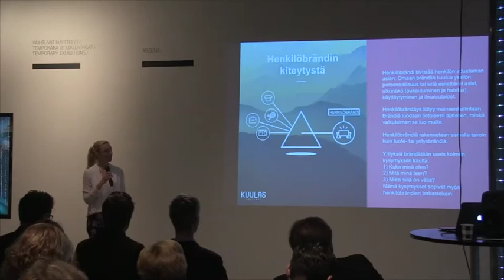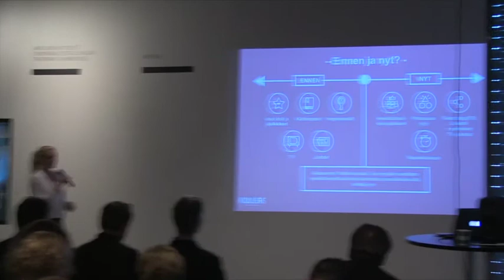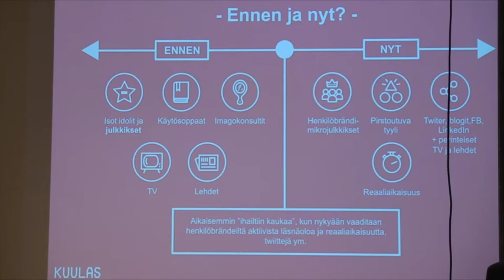Mistä elementeistä koostuu täydellinen henkilöbrändi? - Anna Bäckström, Kuulas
MTV & Digitalist kutsui markkinoinnin ja viestinnän ammattilaiset oppimaan, ideoimaan ja pohtimaan henkilöbrändien rakentamisen ja hyödyntämisen mahdollisuuksia markkinoinnin kehittämisessä.

Esitys kuvattu Henkilöbrändin hyödyntäminen markkinoinnissa pop-up tilaisuudessa Espoon modernin taiteen museo EMMAssa torstaina 4.6.2015.